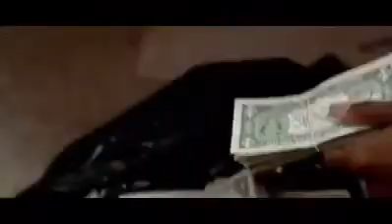(RISE UP-2018) Tupac diss Jay-Z, Dr. Dre, and Bad Boys (TUPAC BACK...)